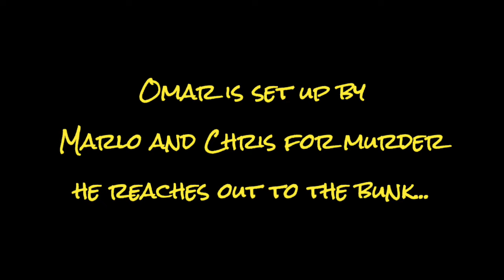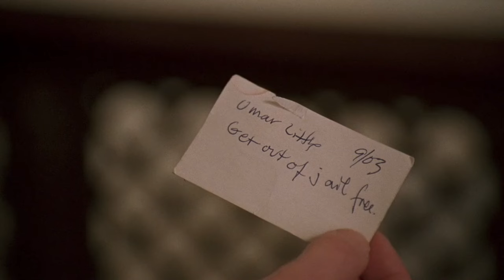Omar in Court Pt 6 (The Wire)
FINALE - Series of videos leading up to Omar's court appearance against Bird.

The Wire - Season 2 and 4
Episode 6 : "All Prologue"
Episode 7 : "Unto Others"
Original Air Dates -  July 6th, 2003 and Oct 29th 2006

How to watch The Wire